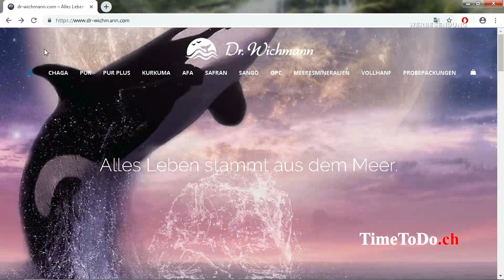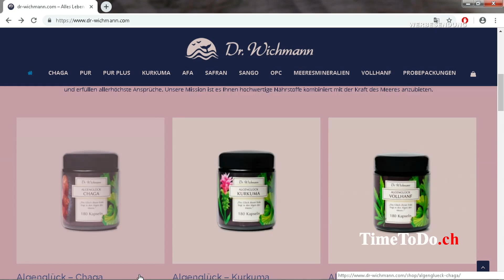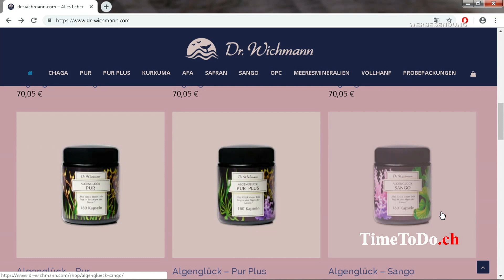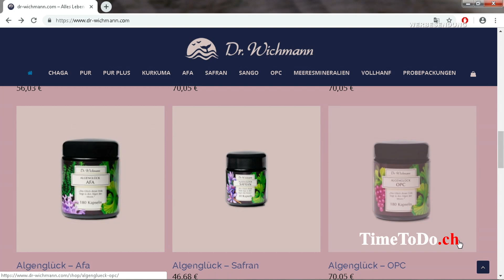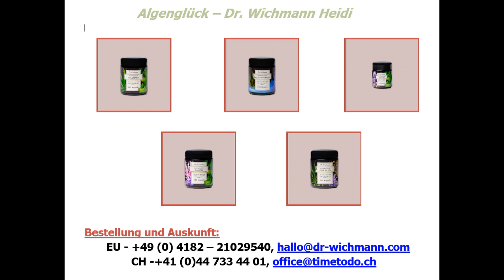Algenglück - TimeToDo vom 09.05.2019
Dr. Wichmann ist Neurobiologin und Meeresbiologin und hat die Welt der Algen erforscht. In einem Kilo Meeresalgen befinden sich Mineralien  aus 10.000 Litern Wasser, diese eignen sich wunderbar um den eigenen Körper zu reinigen. Die Algen haben eine Rohkost- und Bioqualität, zusätzlich sie sind Schadstoffgeprüft. Schaue dir im Video an wie gut dir die Nahrungergänzungsmittel tun können und welche Verbesserungen dein Körper dadurch verspüren kann. Dr. Heidi Wichmann stellt im Video ihre Produkte vor underklärt was man bei der Einnahme beachten sollte.